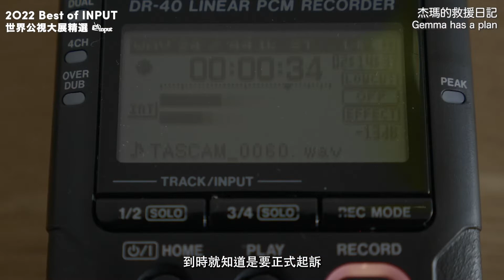2022世界公視大展精選《杰瑪的救援日記》| BestofINPUT | 免費入場 額滿為止 FREE ENTRY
西班牙 │ 紀錄片 │ 61 分鐘

為了幫助人，你願意到多遠的地方？花多少心力？
《杰瑪的救援日記》要挑戰大家對於善良的想像
杰瑪平常是位護士，同時，她也是許多難民朋友心目中的英雄
為了幫助中東的難民在歐洲安頓下來，杰瑪號召身邊的好友，將難民從歐亞邊境載到西班牙境內
為了實現心中的正義，她不惜與法律對抗！
本片花三年的時間,記錄杰瑪救援任務的點點滴滴

★2021歐洲電視與廣播歐羅巴獎Prix Europa
★2022法國視聽藝術國際影展FIPA

🌥影展資訊🌥
台北場｜11/11(五)-13(日) @台師大禮堂
高雄場｜12/2(五)-4(日)  @高市圖際會廳
台中場｜12/17(六)-18(日) @台中市政府集會堂
❗免費入場 額滿為止 FREE ENTRY❗

🌥索票時間🌥
台北場｜現正熱烈開放中
高雄場｜11/2(三)12:00 pm
台中場｜11/17(四)12:00 pm

🌥索票方式🌥
網路訂票｜10/11(台北場)、11/2(高雄場)、11/17(台中場)  中午12:00開放線上索票，每人每場限索兩張
現場索票｜每單元開演前30分鐘開放，一人限索一張，索完為止